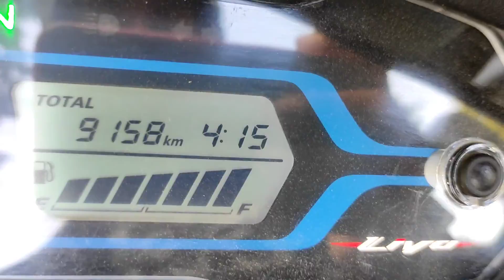Saara Dhaan Kharab Ho Gaya || Vlog 187